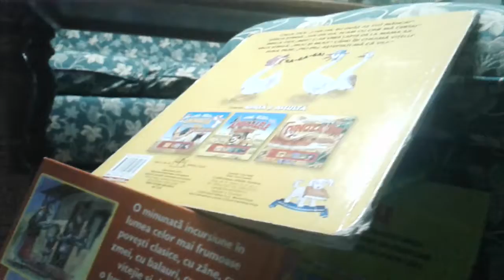LOL / serialul : episodul 19 , Comoara/ pt. 2